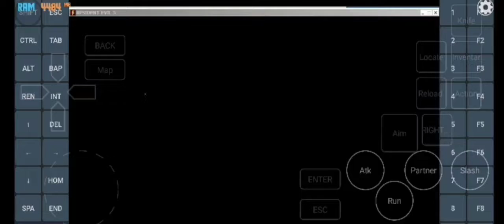Resident evil 5 Chapter 5-1 Pocox3pro 💯 FullSpeed win v3.2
Tutor next